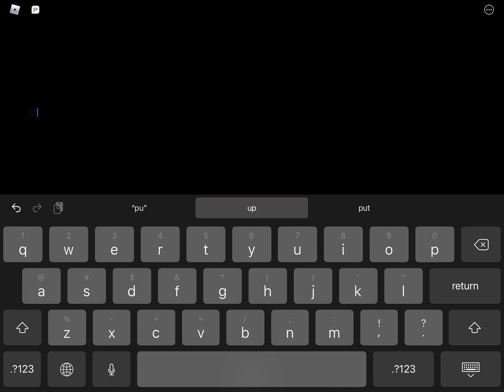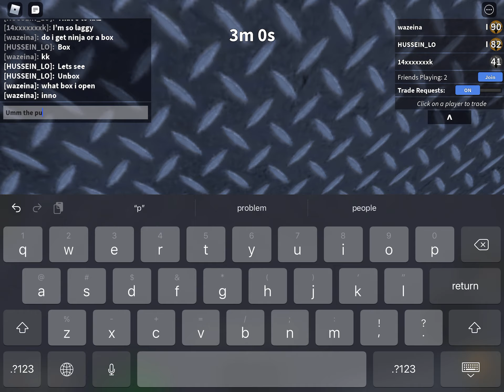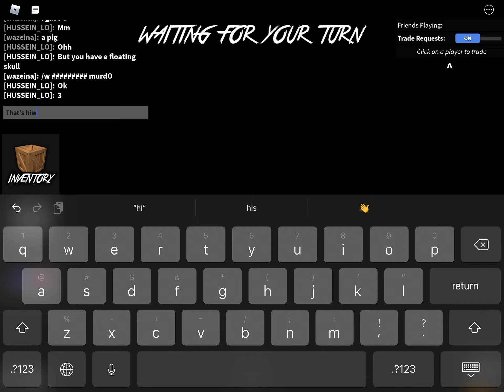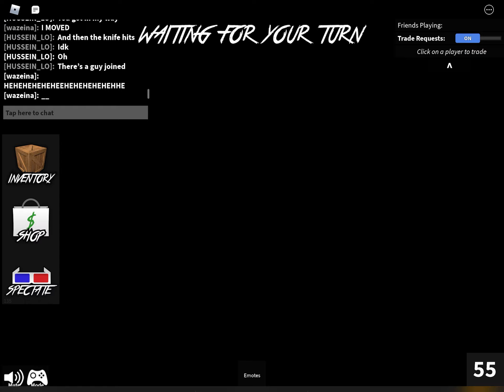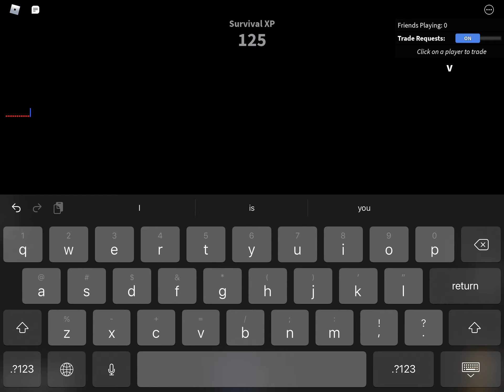There is only us in a public server